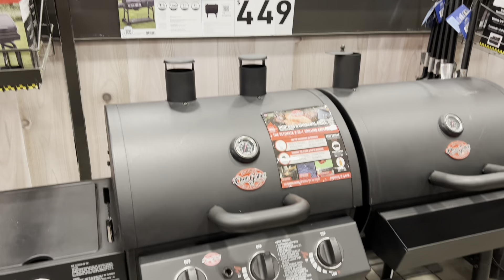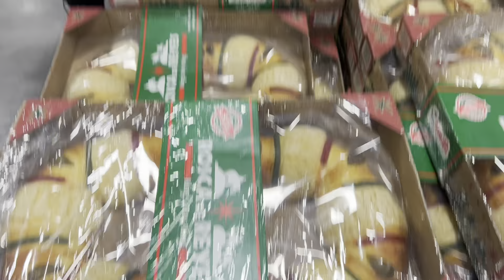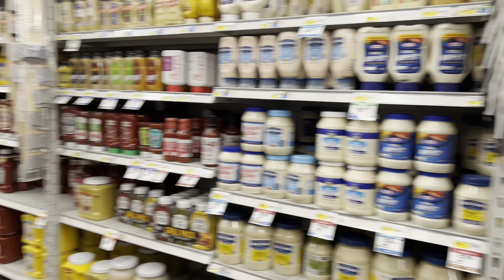EL CAMARÓGRAFO CONTENTO YA LLEGARON LOS PATRONES A SHAFTER CALIFORNIA Y BUSCANDO ASADOR OTRA VES.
Ya andamos en california ya casi se nos terminan las vacaciones ya pronto volvemos al trabajo muchas gracias por todo su apoyo saludos para todo